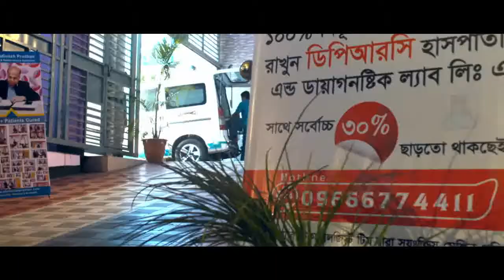বুকে ব্যথার কারণ || Causes Of Chest Pain || Treatment